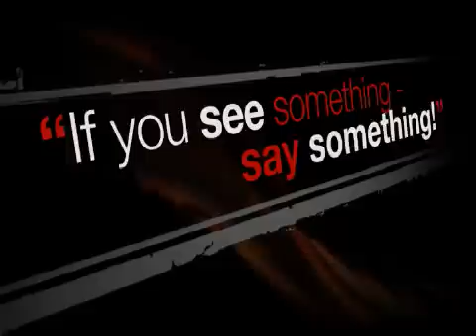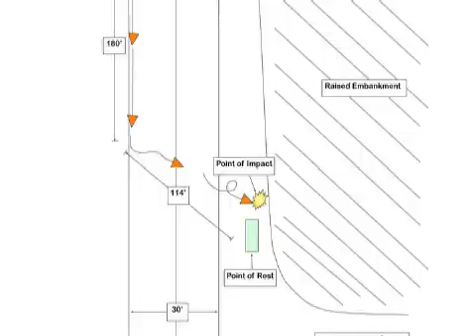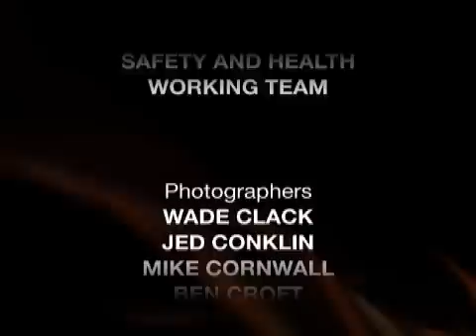Engine Rollover: Why This Accident Started Months Ago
How could an engine rollover on a wildfire actually start several months before this accident occurs? "Engine Rollover: Why This Accident Started Months Ago", the latest release in the Wildland Fire Lesson Learned Center's "Firefighter: Remember This" video series, is now available. As you will see, the key lessons learned from this actual rollover incident apply to all engine crews—and to everyone involved with wildland fire suppression.